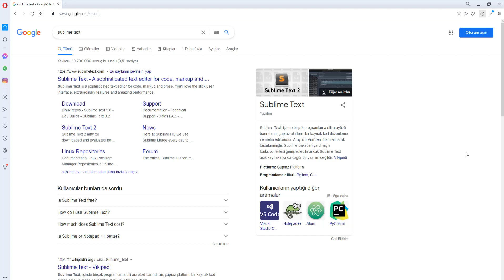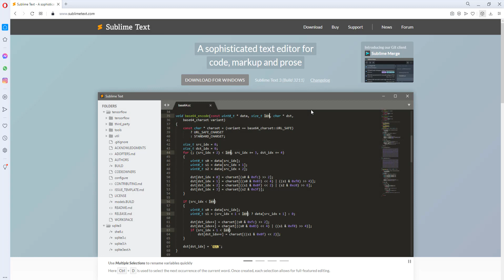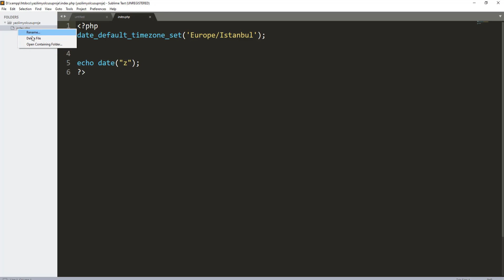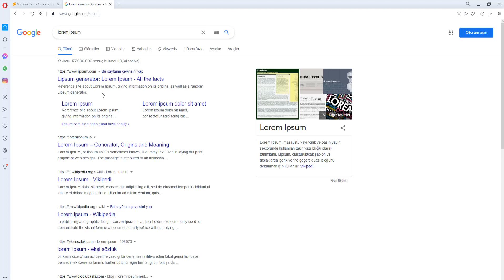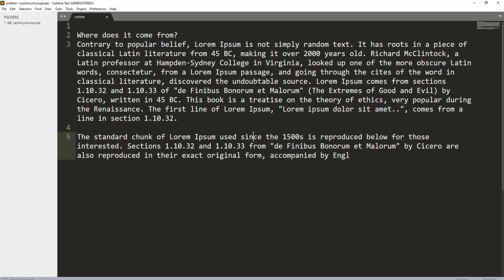Sublime text kurulumu ve kullanımı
Merhaba bu videomuza hoşgeldiniz.
Bu videomuzda sizlerle sublime text kurulumunu ve kullanımı gördük.
Sublime text bir kod editörüdür. Ve oldukça popülerdir.
Detaylar bu videomuzda iyi seyirler,